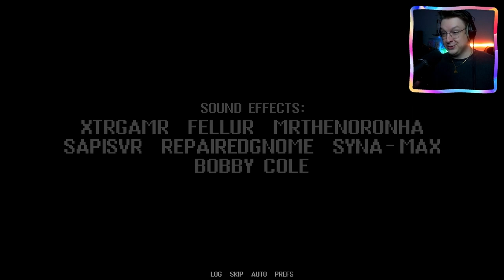Nächtliche Therapie-Sitzung 😨 SPOOKTOBER (Tag 23)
Er ist zurück - wie letztes Jahr gibt es im SPOOKTOBER jeden Tag um 18 Uhr ein Horrorgame auf dem Kanal. Macht euch auf viele Schreie gefasst!
Horror Game Therapy with Dr. Albert Krueger (Deutsch)

*werbung